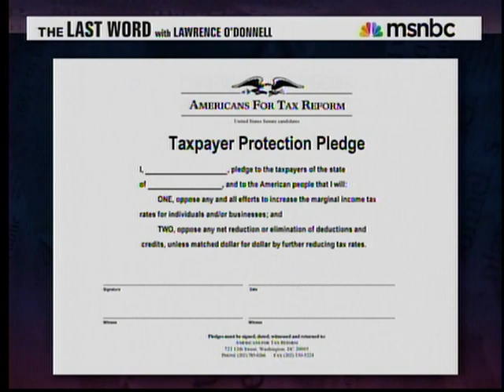Dr. Coburn on MSNBC's The Last Word w/ Lawrence O' Donnell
(Tuesday, June 14 2011) MSNBC host Lawrence O' Donnell discusses today's vote in the Senate on Dr. Coburn's amendment to end ethanol subsidies, deficit reduction plans, and doing what is right for the American people rather than pandering to special interest groups.